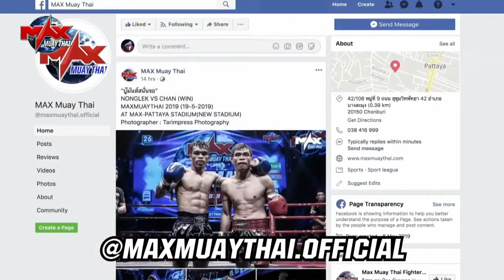Global Fight 2020: Jaxon Brown (USA) vs T-Dek Kor.Tammakit (Thailand)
Full fight:  Jaxon Brown (USA) vs T-Dek Kor.Tammakit (Thailand)

🔵 ATTRIBUTION 🔵